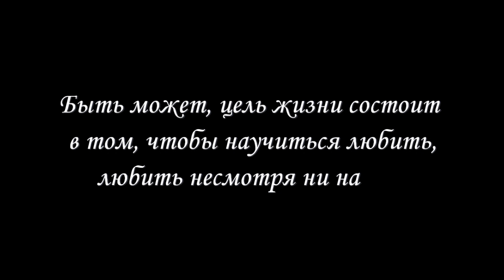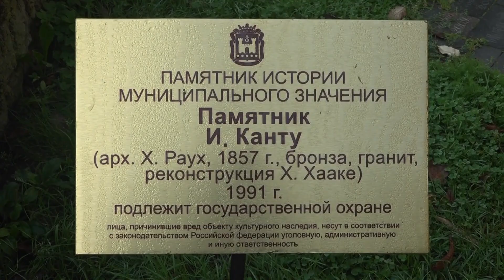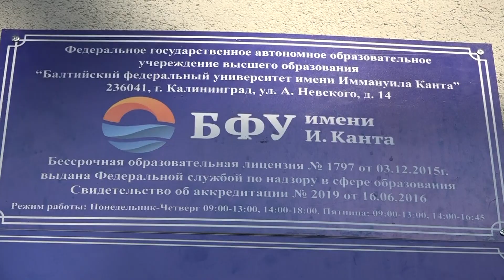У памятника Иммануилу Канту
Мнения людей об Им.Канте возле памятник ему в Калининграде